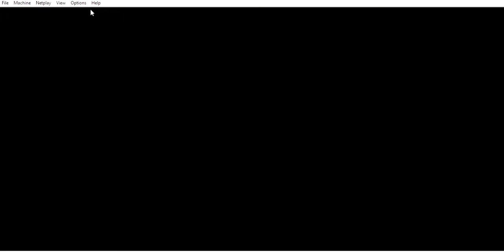Overview of the Pocket Games 150 in 1 (Part 12) - Games 111-120